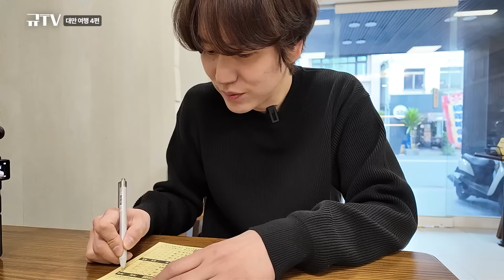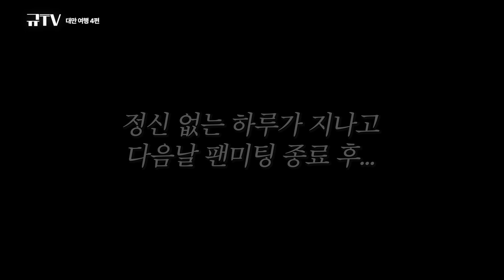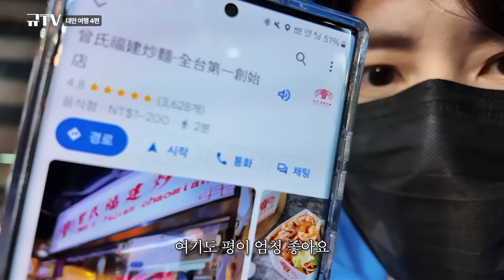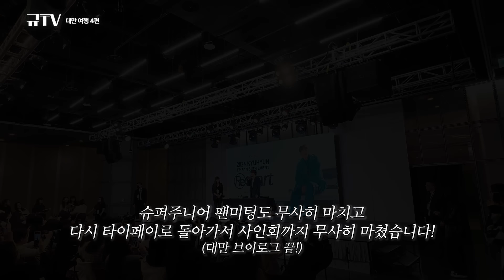대만 1등 우육면을 만났다.... (내 기준)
우육면은 진짜 내 기준 최고로 맛있었고...
영국영사관에서 귀인을 만나다니!! 신기하당!!

5월 대만에서 곧 만나요 ^^